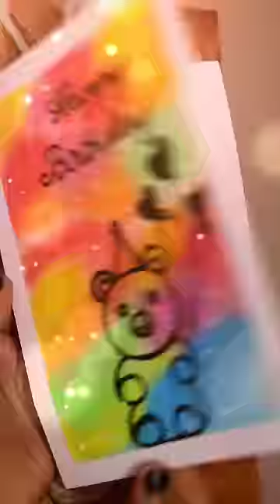how to make birthday card in tamil